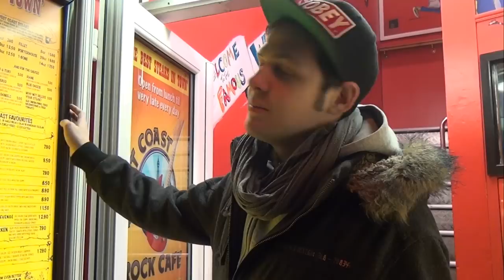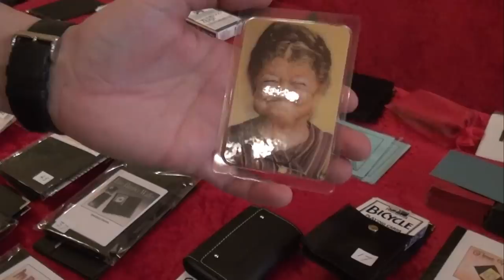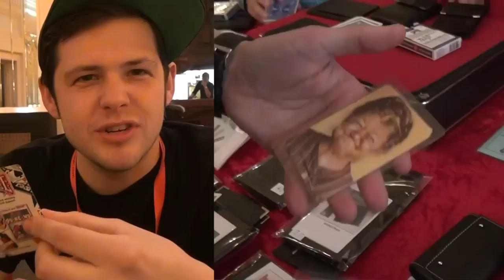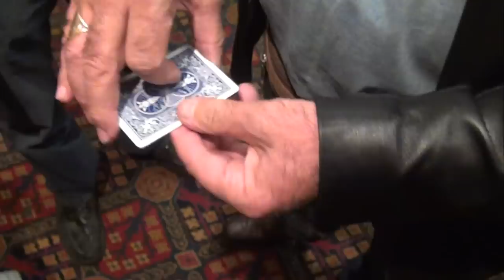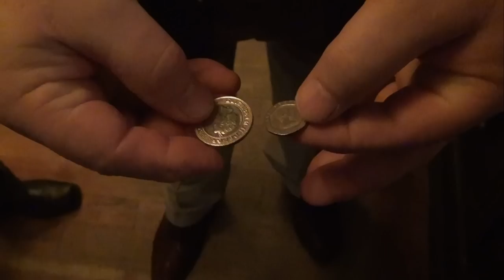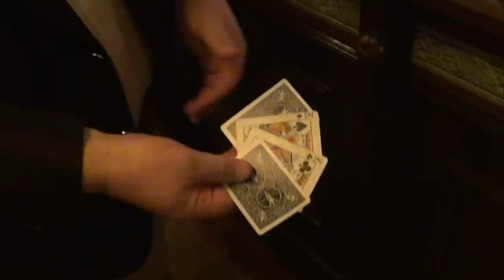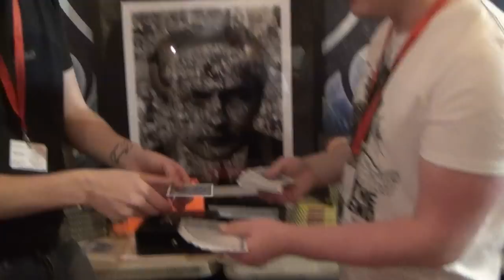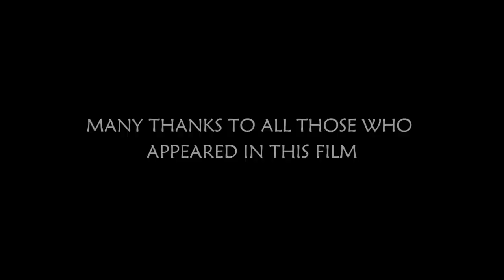The Conjurors Convention - The Blackpool Magic Convention Movie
Experience Blackpool Magic Convention first hand - as if you were there. The Conjurors Convention shows the social side of Blackpool magic convention. Featuring magic performances in The Ruskin and other bars and starring John Harrower, Ash Marlow, Ben Prime and Brian Ovens. This is the 2012 movie, the 2013 sequel is currently in the works.